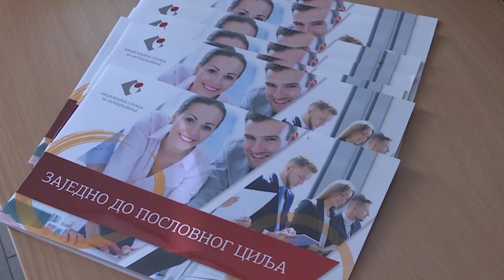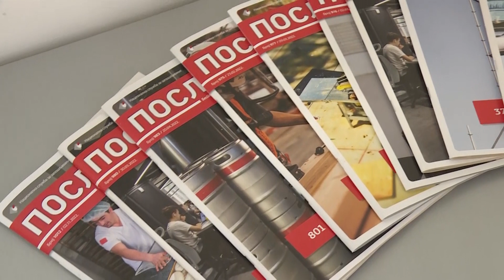Info - Program "Moja prva plata" (TV KCN 25.10.2023)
Nacionalna služba za zapošljavanje je raspisala Javni poziv za realizaciju programa podsticanja zapošljavanja mladih „Moja prva plataˮ. U Jagodini će, na devet meseci, kroz ovaj program tako biti zaposleno,  oko 300 ljudi mlađih od 30 godina.

Reporter: Tanja Mitrović
Snimatelj: Toplica Antić
Montaža: Vesna Dobrosavljevi' Đukanović
proizvodnja: Kopernikus RTV Jagodina